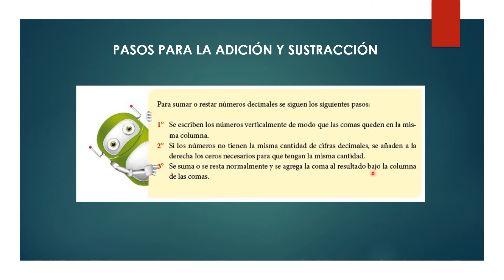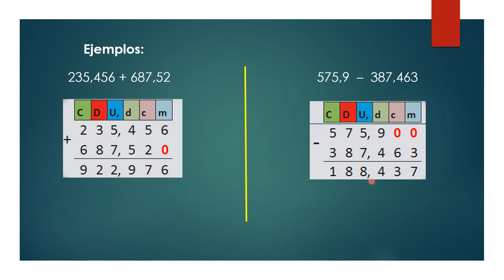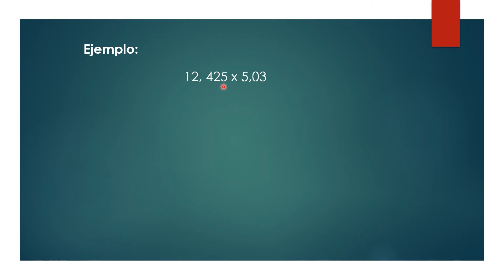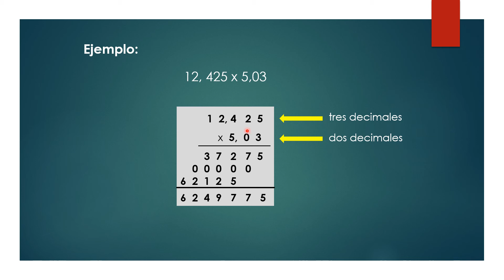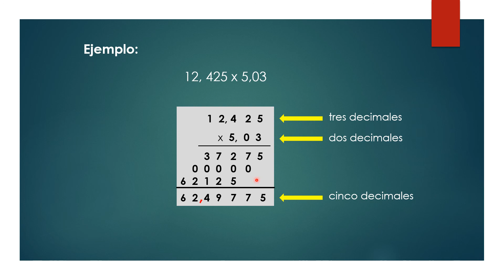OPERACIONES CON DECIMALES